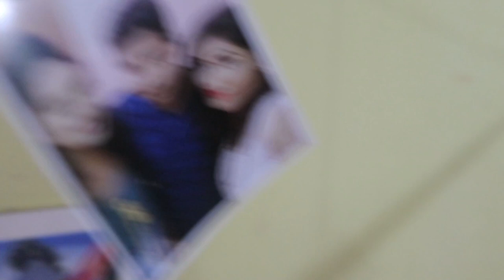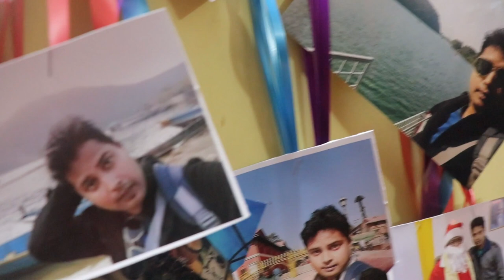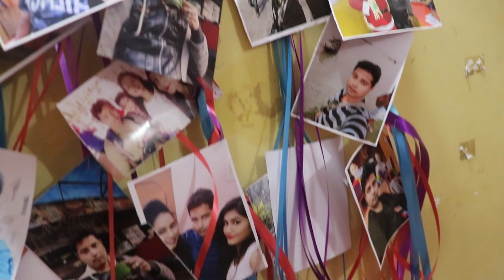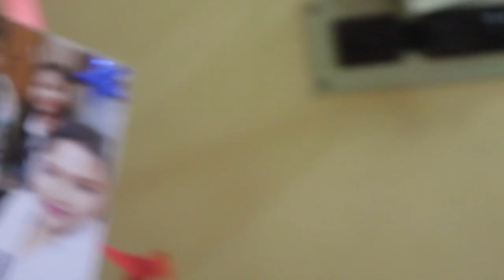hindi vlog# for me a Surprise Birthday Party arranged by my sisters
My two sisters surprised me in my Birthday..